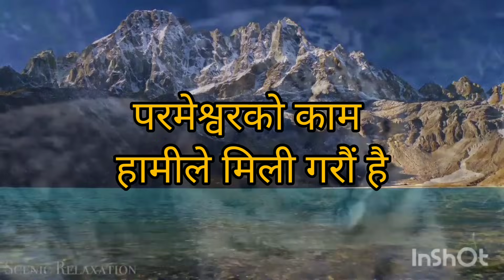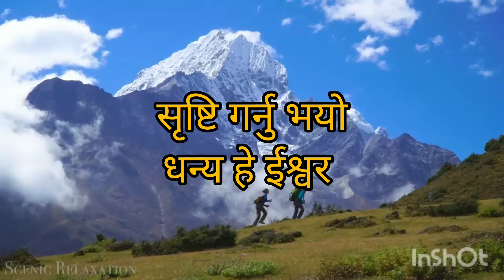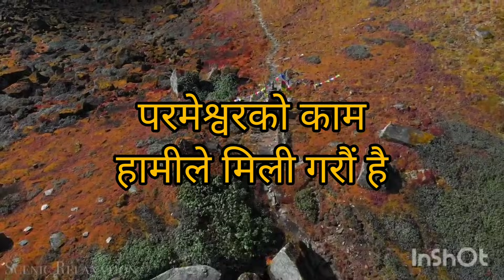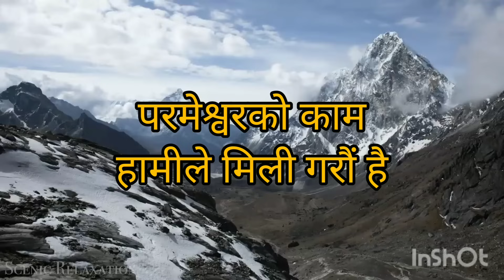Yek Din Ta Jani Ho lyrical bhajan song( एक दिन त जानी हो ) song by Prakash sir and shusila ma'am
Social link;
beautiful bhajan song by Prakash sir and shusila ma'am